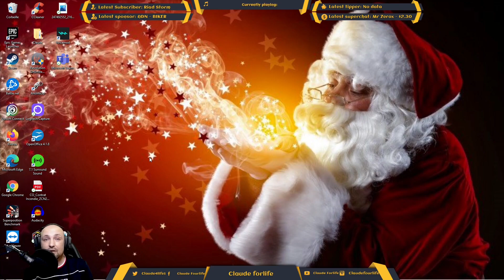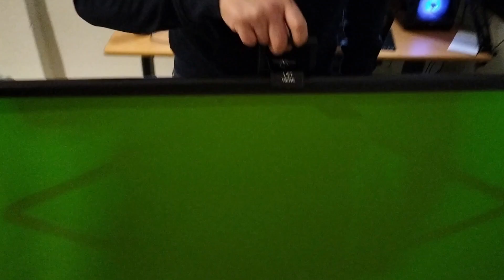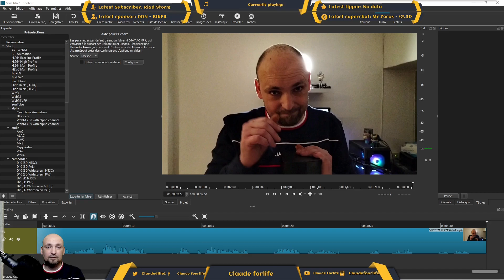FOND VERT : KHOMO GEAR FOND VERT présentation .... (ÉQUIVALENT WISH DE ELGATO ?) Je vous dis tout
Yop yop tout le monde
Aujourd'hui présentation d'un fond vert de chez KHOMO GEAR  que j'ai touché EN PROMO, avec évidemment mes commentaire fleuris et plein d'amour
J'espére que la vidéo vous plaira et vous montrera que trouver la bonne occasion à faire dépend de vos recherches PERSONNELS

Bon passage sur ma chaîne en espérant vous divertir

Pour rejoindre la chaine , me soutenir et bénéficier d'avantages, vous pouvez utiliser ce lien

Mon setup actuel :
Console : PS4 Fat 1T
                 Nintendo Switch
Pc:
Boîtier : Corsair 220T
Carte mère : asus prime b560-plus
Processeur :Intel Core i7-11700F (2.5 GHz / 4.9 GHz)
Carte graphique : RTX 3060 Ti OC 8GB
Ram : Corsair Vengeance Pro 2x8 gigas DDR 4 3200Mhz
SSD : 500 giga
HDD : 1TB SATA 3 ( 6Gbps)
Alimentation : 650 Watts
Clavier/souris : G-lab
Casque : Razer Kraken X
Micro , bras téléscopique et fond vert : NACON multistreamkit 2
Éclairage : anneau LED